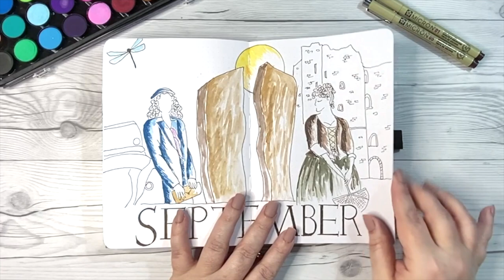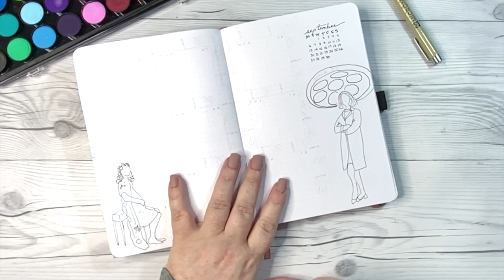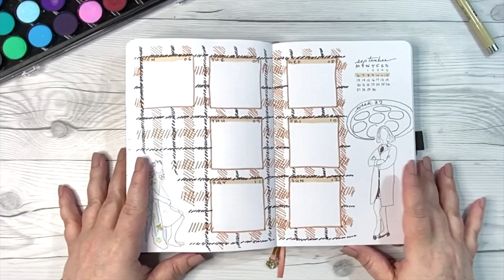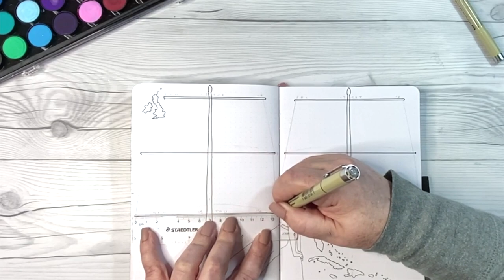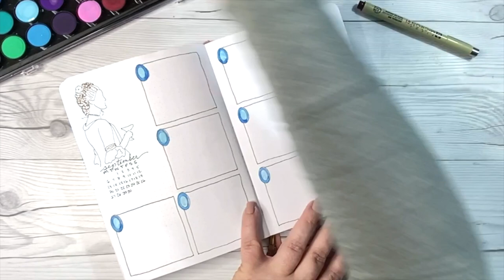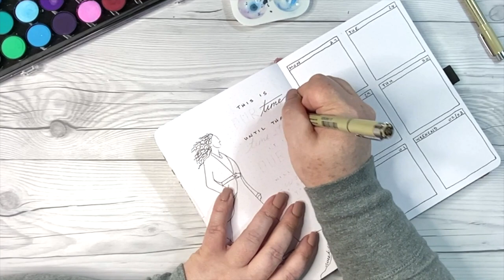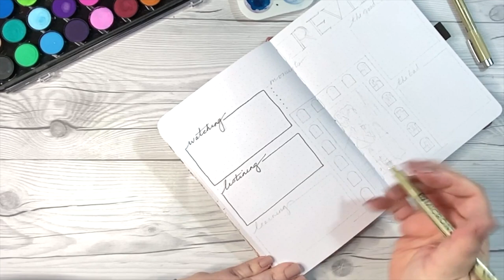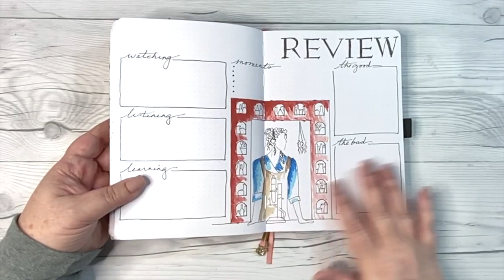Outlander Bullet Journal Plan With Me | September 2021 Part Two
By request, I am sharing the rest of my Claire Fraser spreads from Outlander.

💫 CLAIRE SHIP PAINTING
Petit Atalier

Sakura Pigma Microns ( .05, .01, Brown)
Tombow USA Dual Brush Pen (992)
Yasutomo Watercolors
Crayola Colors of the World
  (deepest almond and medium, deep almond)
Artist's Loft Stencil Value Pack
TUL Mechanical Pencil 0.5mm
Faber-Castell Large Kneaded Eraser

I exclusively use Archer & Olive notebooks for my main bullet journals. A&O has superb quality and their company values align with my own.

In this video:
Glasgow Noon, Trabant 33 (Scotland)
Partly Cloud, Silver Maple (Ship)
Between Oceans, August Williamson (Jamaica)
Too Dusty, Blood Red Sun (Americas)

💫 TIMESTAMPS
00:00 Intro
00:30 Back to the Future
03:55 Sailing
06:26 Jamaica
09:08 Fraser’s Ridge
11:22 Sept Review